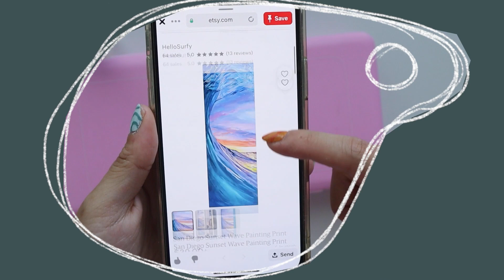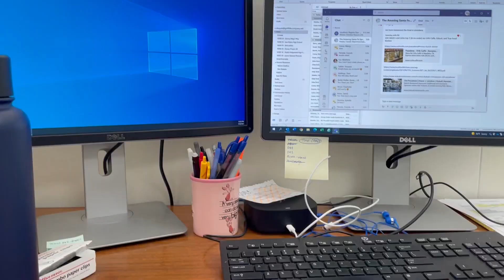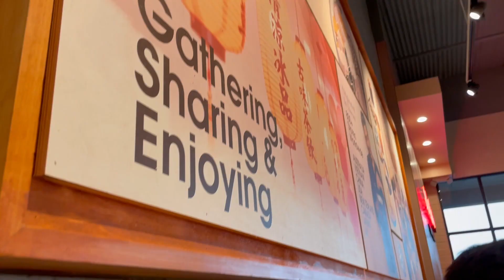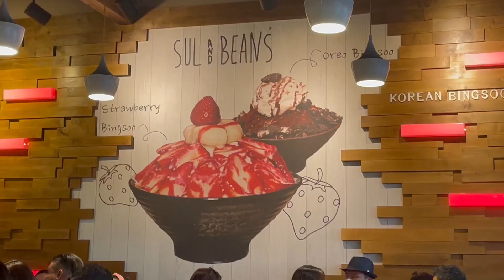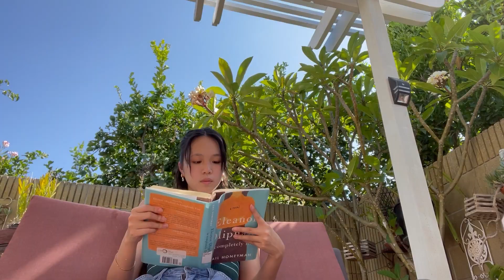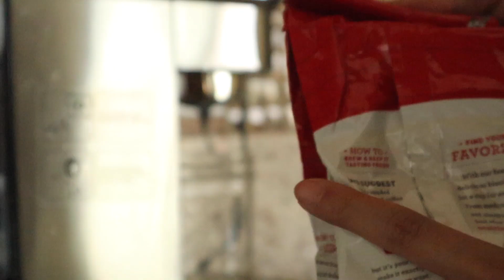A bit of my 2021 Summer (: | shopping, jewelry, trips, yay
hope you enjoy watching some of the things I have been doing this summer(:
and I hope you had a great one too!!